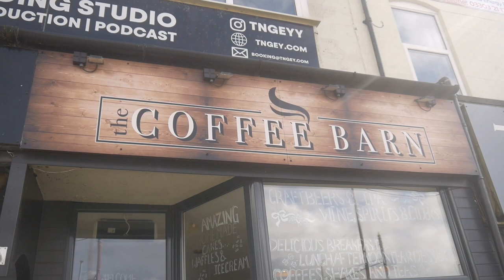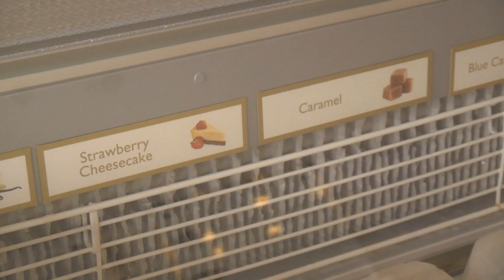The Coffee Barn Promotional Video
Here is a project I have worked on very recently
A promotional video for Blackpool's very own Coffee Barn
A lot of fun to shoot and was my first video edited in Davinchi Resolve

Check out their menu and socials if you are interested in going there